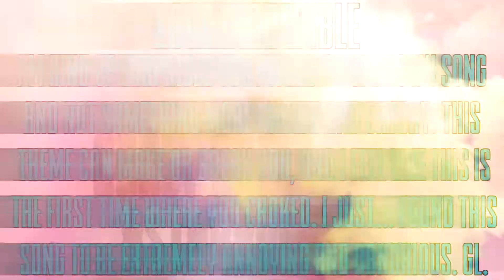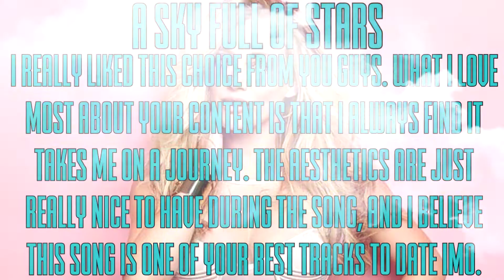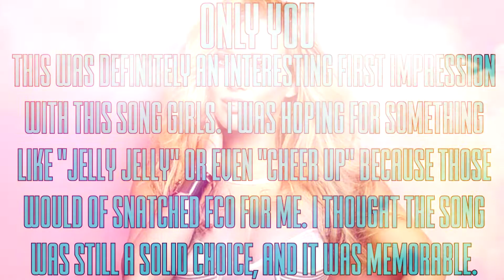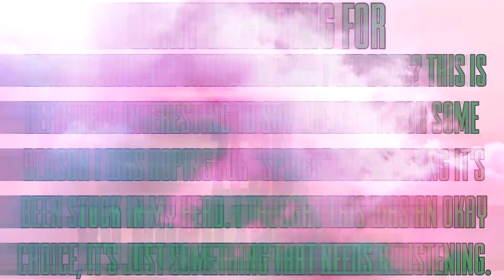x Problem 16.7 x Free Songs x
Camila Cabello - Chelseaa
Carly Rae Jepsen - xStarryEyedx
Coldplay - ScottIdols
Lights - XxNoctis x LightningxX
One Republic - Charlie YT
The Vamps - IAmMe1224
TWICE - paint
VIXX - ArmyOfStarlight
Zedd - xo AvrilzBarbie xo

16th. Imagine Dragons - TheWildJolteon
15th. Aly & AJ - Step On Up
14th. Nicki Minaj - thenewclassicx
13th. Alessia Cara - PurpleAries
12th. Twenty One Pilots - Princess Sierra
11th. Kendrick Lamar - //XWinterSnowX//
10th. Demi Lovato - Simply-Ally
9th. ???